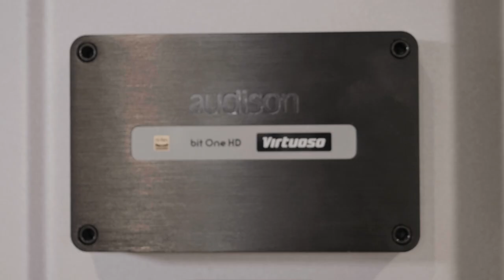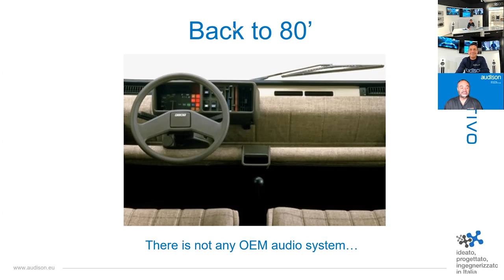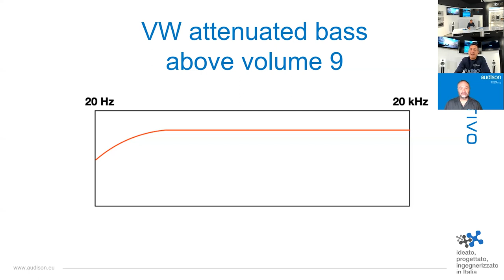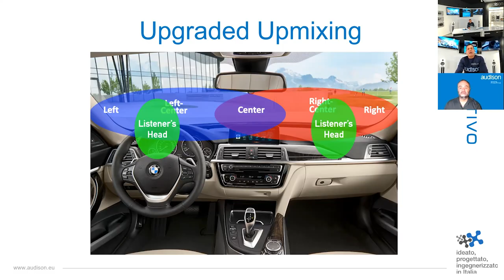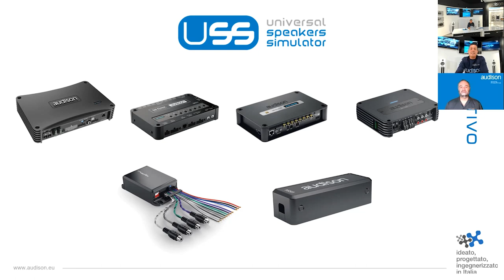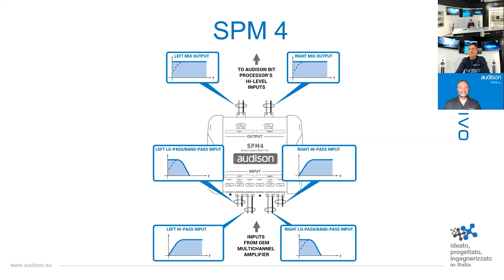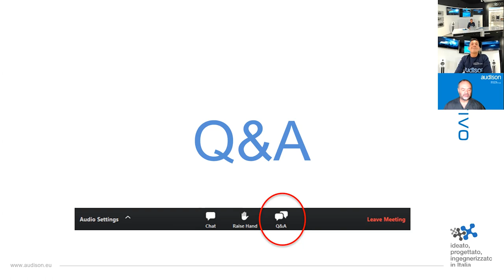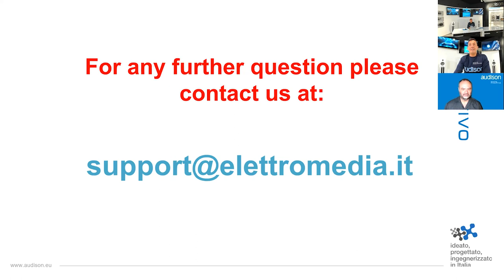OEMPEDIA Ep.1 - OEM UPGRADE: THREAT OR OPPORTUNITY?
Audison Live channel presents:
OEMPEDIA - Solution For Incar Audio Evolution webinar series

Episode 1
OEM UPGRADE: THREAT OR OPPORTUNITY?